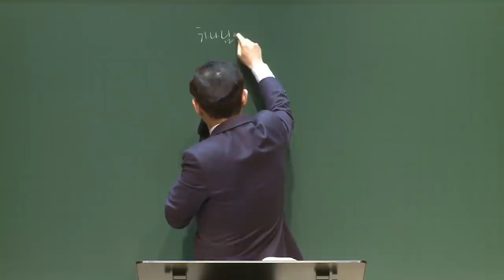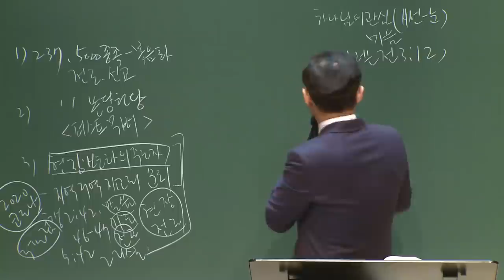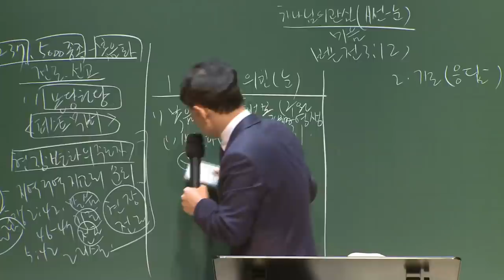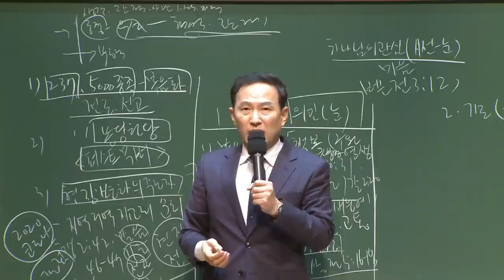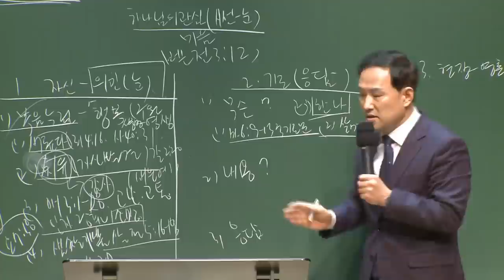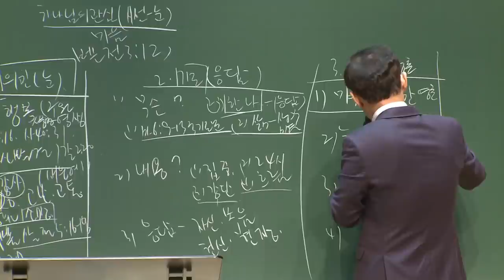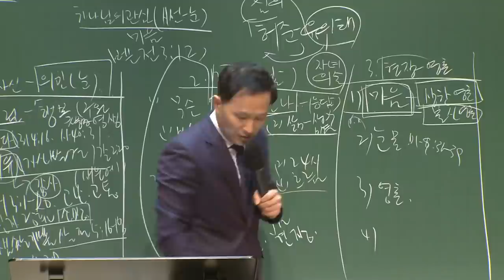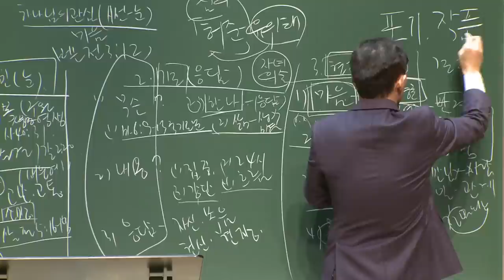[예원교회] 강서2 - 목요 사역자 조장 훈련 - 세밀하게 인도하시는 하나님 - 전영수목사 - 2021.03.25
베드로전서 3:12
세밀하게 인도하시는 하나님
전영수목사